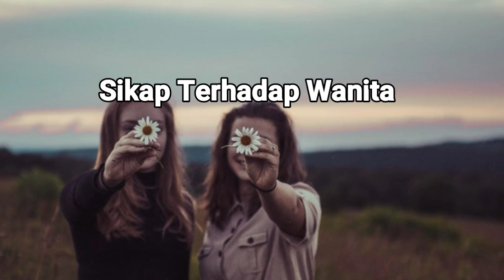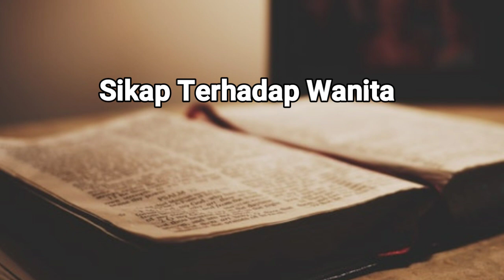Sikap Terhadap Wanita - Renungan Harian